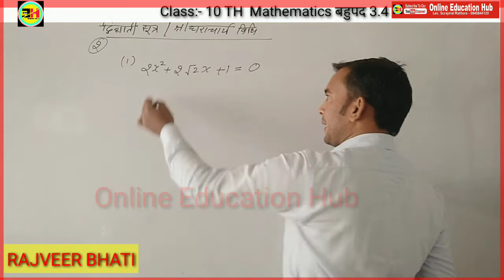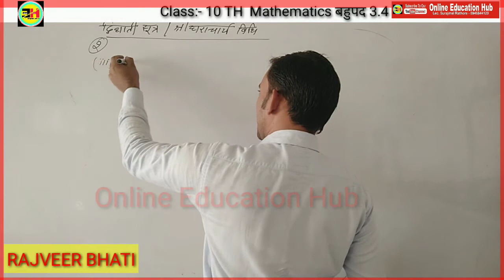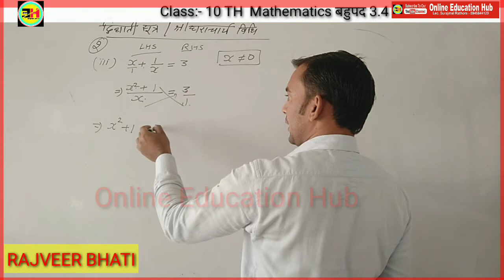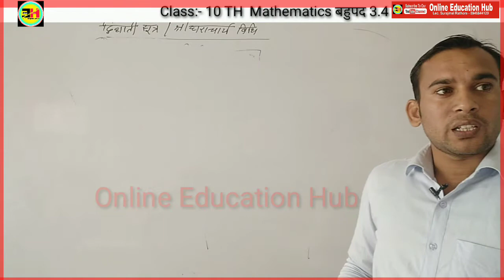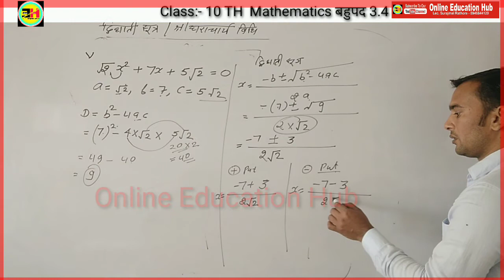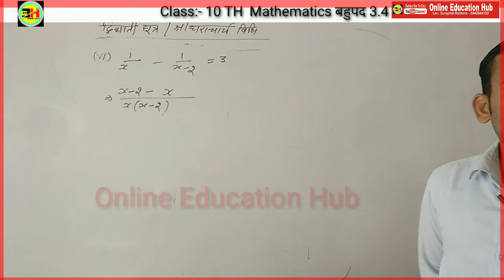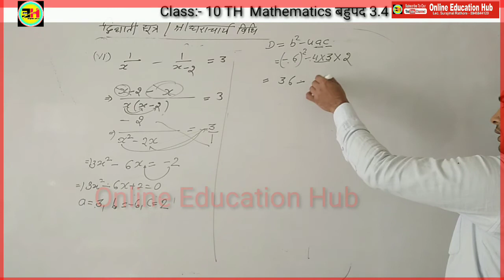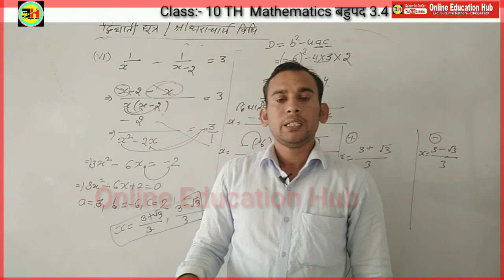RBSE/ CLASS/10 TH MATH/chapter 03!! बहुपद।।Part 10। प्रश्नावली 3.4 श्री धराचार्य विधि/ Rajveer bhati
@SurajSirHindiTrick RBSE/ CLASS/10 TH MATH/chapter 03!! बहुपद।।Part 10 प्रश्नावली 3.4 श्री धराचार्य विधि/ Rajveer bhati
RBSE/ CLASS/10 TH MATH/chapter 03!! बहुपद।।part 09। प्रश्नावली 3.4 श्री धराचार्य विधि/ Rajveer bhati
RBSE CLASS 10 TH MATH!! chapter 03!! बहुपद।।part 06।। Que 3.3।। गुणनखंड विधियां।Rajveer bhati

RBSE CLASS 10 TH MATH!! chapter 03!! बहुपद।।part 05।। Que 3.3  Rajveer bhati

RBSE CLASS 10 TH MATH!! chapter 03!! बहुपद।।part 05।। Que 3.2&3.3 गुणनखंड का समीकरण।। Rajveer Bhati
RBSE CLASS 10 TH MATH!! chapter 03!! बहुपद।।part 04।। Que 3.2  विभाजन एलगोरिथम।। Rajveer Bhati

बहुपद

RBSE CLASS 10TH MATH!! Chapter:-03 Bahupad(बहुपद)!! द्विघात बहुपद के शून्यांक Part:- 02 Rajveer Bhati

कक्षा:- 11 हिंदी अनिवार्य आरोह गद्य खंड

कक्षा:- 10 गणित।। राजवीर भाटी

संधि प्रकरण।। Reet level 1st & 2nd

RBSE CLASS 10th MATHEMATICS। CHAPTER 03।Bahupad(बहुपद)!द्विघात बहुपद Que:- 02 Part:- 02Rajveer Bhati